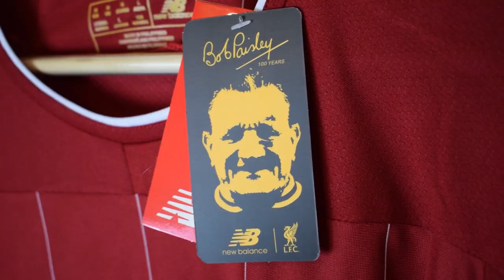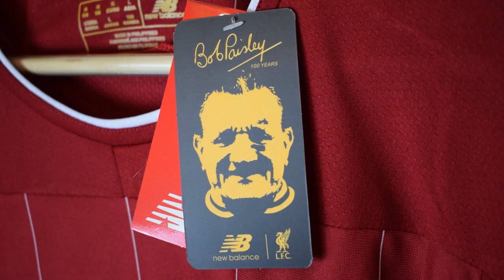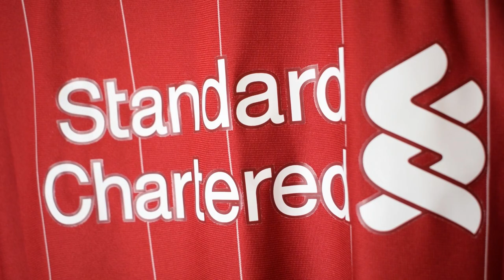REVIEW CAMISETA LIVERPOOL 2019 2020 FAKE